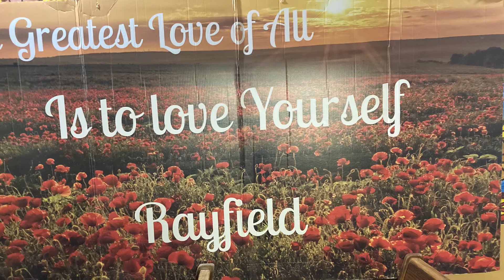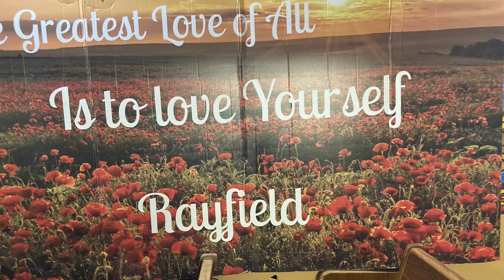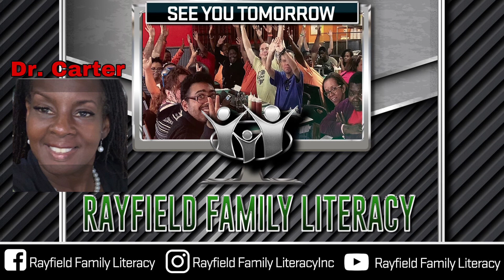Feb 22 Self love # 2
Self Love Feb 22 - Monday 1st Principal Message